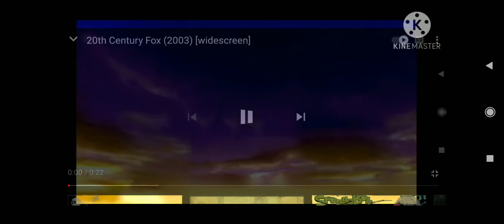20th Century Fox (2003)